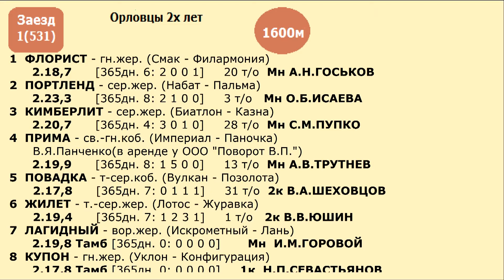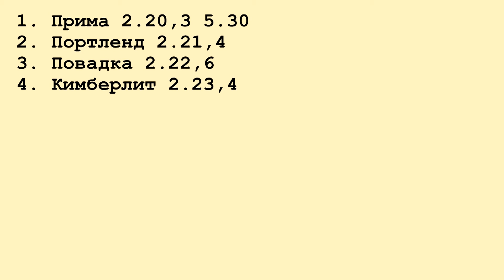Московский ипподром. Бега. 27.10.13. Заезд 1(531)